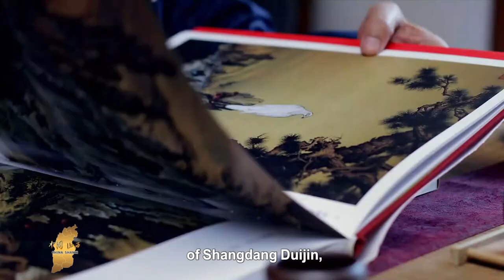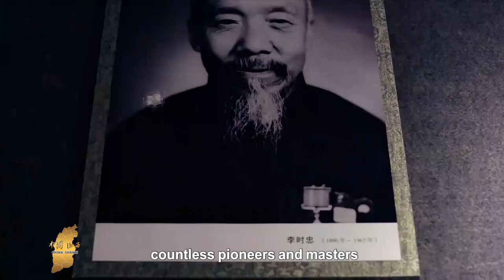[Exploring ShanXi發現山西]Pile flowers like clouds, plastic brocade into painting 堆花如雲 塑錦成畫-上黨堆錦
🎬 👉Shangdang Duijin, commonly known as Changzhi Duihua, is a unique traditional handicraft in the ancient Shangdang area of Shanxi (now Changzhi City). In April of the third year of Tang Shenlong (707 A.D.), when Li Longji, the unenthroned emperor of Tang Ming, took Linzi king to leave Luzhou (now Changzhi), he brought the handicrafts made of silk from the court to the ancient city of Shangdang, and then flowed into the people. 上黨堆錦，俗稱長治堆花,是山西古上黨地區（今長治市）所特有的傳統手工藝術品。唐神龍三年（公元707年）四月，未登基的唐明皇李隆基以臨淄王別駕潞州（今長治）時，將宮廷裡用絲綢製作的工藝品堆絹帶到上黨古城，後流入民間。

👉👉 【更多“中国节日”系列 More "Chinese Festival" series🎈🎈】
▶️ 2023各地春晚一站观看：河南山东云南福州十邑江苏等

💖经典纪录片 Classic Documentary💖🎈🎈